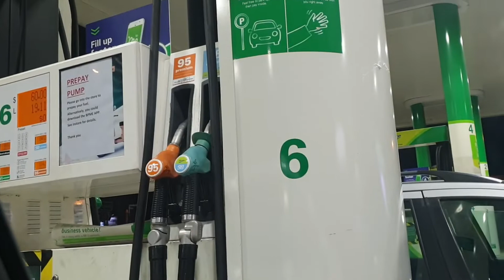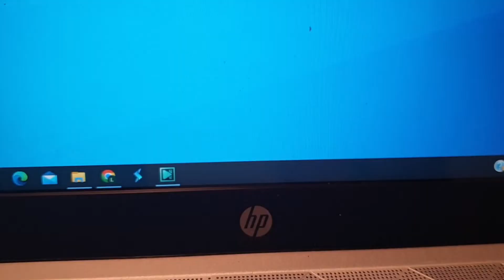Qualities of a good manager/boss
06/07/2022: Sometimes fears need to be conquered